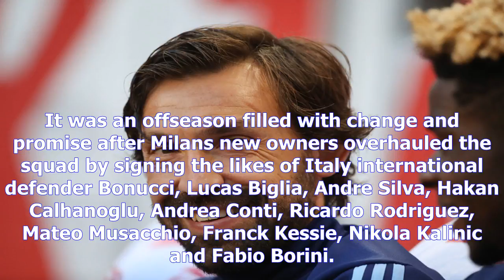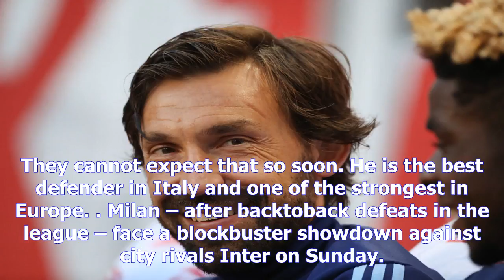Pirlo: montella and bonucci need time to restore glory at milan- [News 24h]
Pirlo: montella and bonucci need time to restore glory at milan
Copyright@ by News24h
Andrea Pirlo leapt to the defence of underfire AC Milan head coach Vincenzo Montella and star recruit Leonardo Bonucci, insisting the pair need time to rejuvenate the Rossoneri. Montella is under pressure at San Siro having already tasted three defeats in seven Serie A matches before the international break, while €42million signing Bonucci has been criticised for some of his performances. It was an offseason filled with change and promise after Milans new owners overhauled the squad by signing the likes of Italy international defender Bonucci, Lucas Biglia, Andre Silva, Hakan Calhanoglu, Andrea Conti, Ricardo Rodriguez, Mateo Musacchio, Franck Kessie, Nikola Kalinic and Fabio Borini. But former Milan midfielder Pirlo – who will retire at the end of the MLS season with New York City – has pleaded for patience. Montella to be sacked? I hope not, the 38yearold told Gazzetta dello Sport. He has a new team. It takes time and confidence even if the results do not come right away. Its normal...